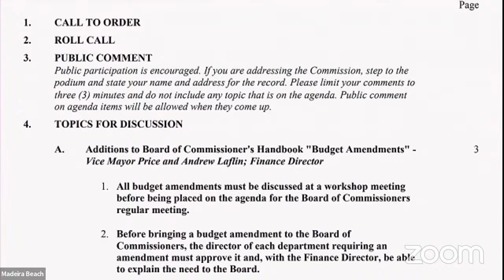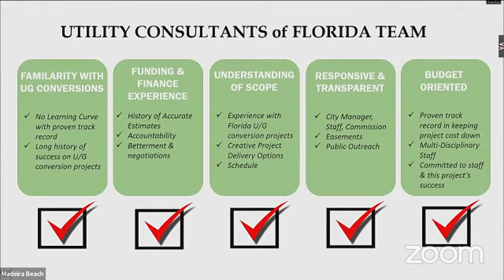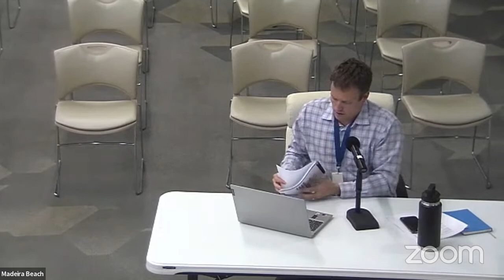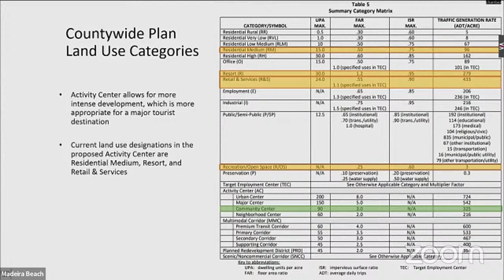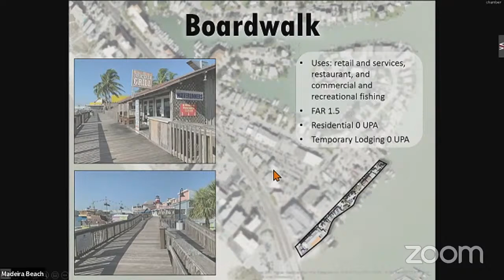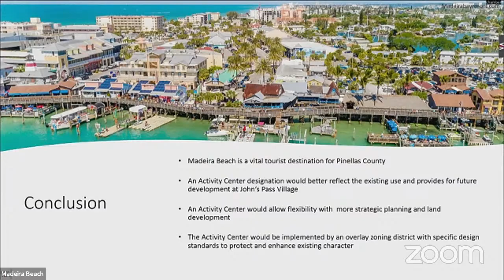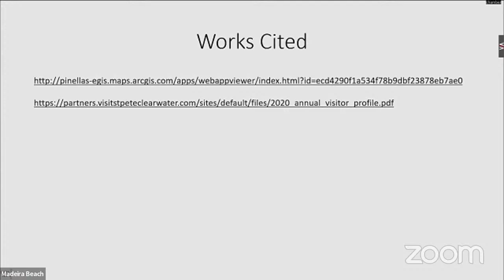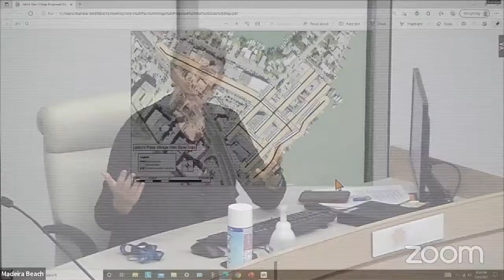December 1, 2021 BOC Workshop Meeting